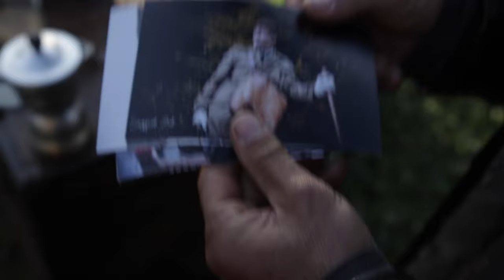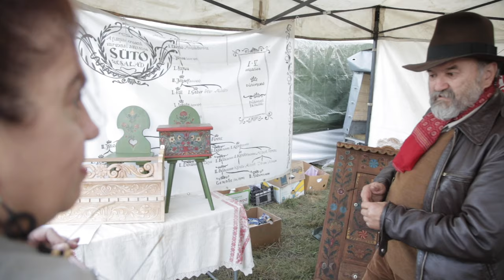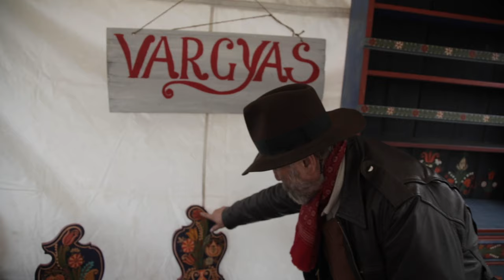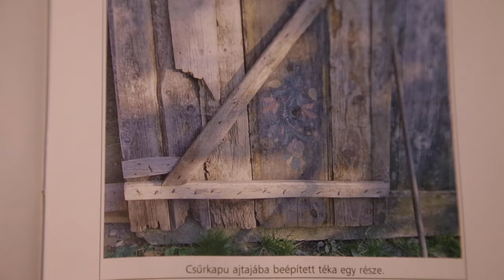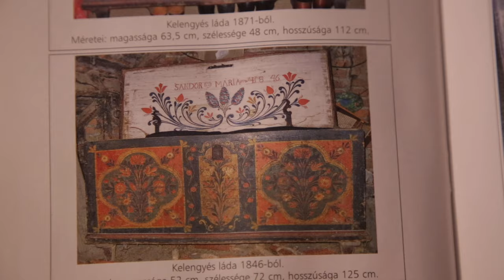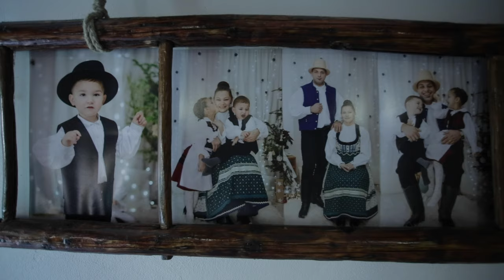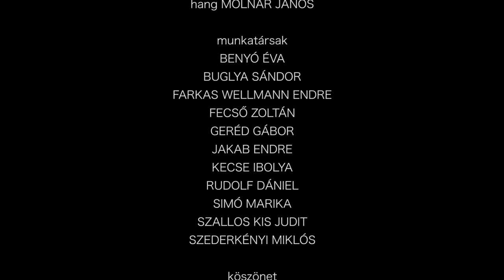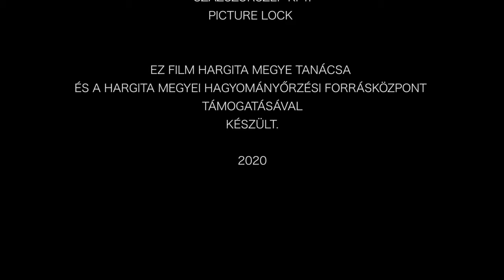Örökségünk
Simó Ibolya dokumentumfilmje (2020)

A film Hargita Megye Tanácsa és Hargita Megyei Hagyományőrzési Forrásközpont támogatásával készült.